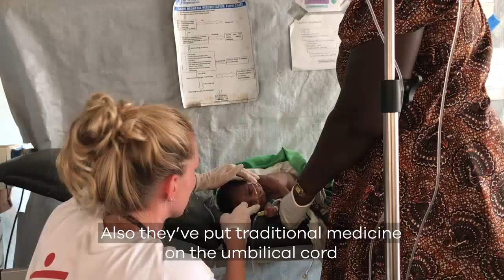Inside our emergency room in Mundri, South Sudan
Two-day-old baby Jacob was brought into the MSF operated emergency room in Mundri, South Sudan, after his mother gave birth at home with a traditional birth attendant. His mother travelled to the Mundri primary healthcare centre from Ladiwa, which is around 40 miles away.